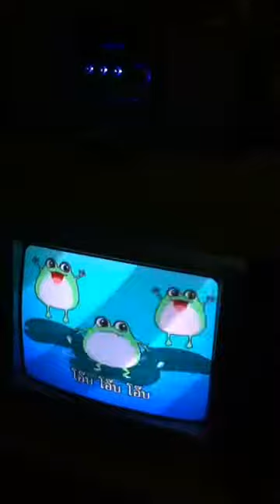Guide dance 2